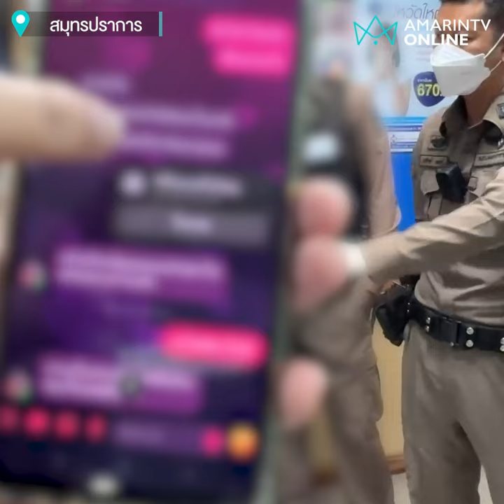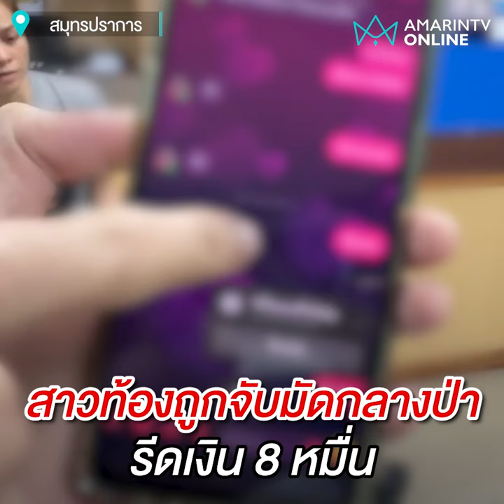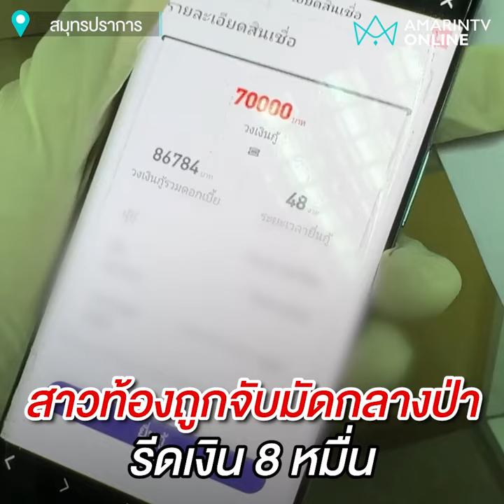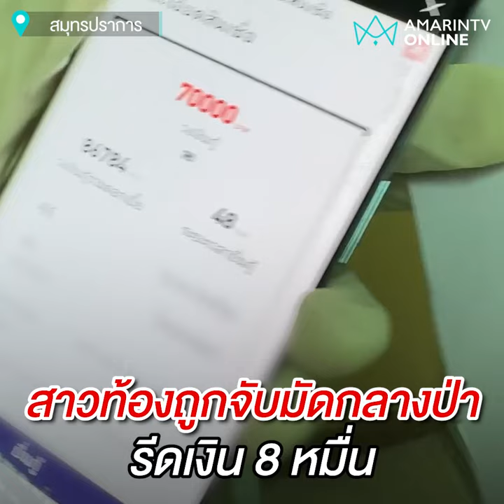หญิงสาว รวมหัวเจ้าหนี้ กุเรื่องถูกมัดในป่า หลอกเอาเงินผัว 80,000 บาทเป็นค่าไถ่ | เรื่องร้อนอมรินทร์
สาวติดหนี้-พนัน วางแผนกับเจ้าหนี้ ถูกจับมัดกลางป่าเรียกค่าไถ่ 80,000 บาท จากสามี สุดท้ายเรื่องโอละพ่อเพราะตำรวจสอบ ... ??